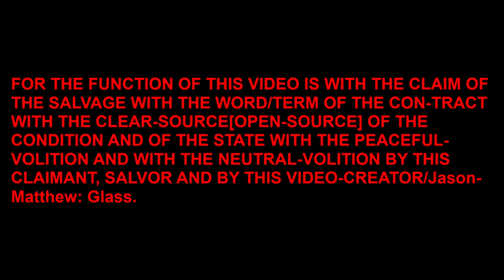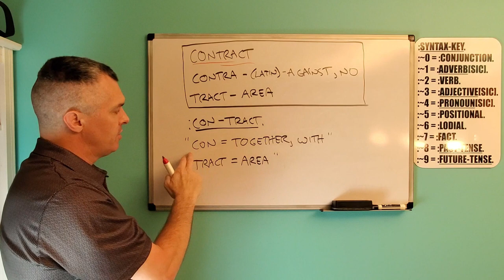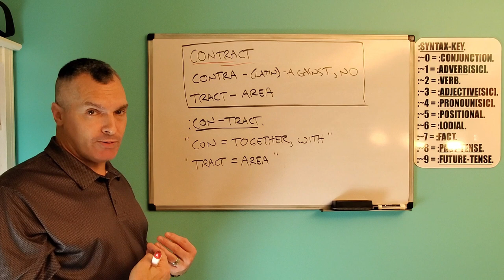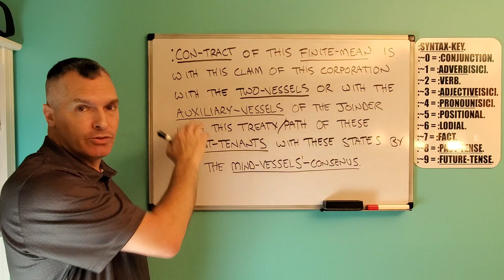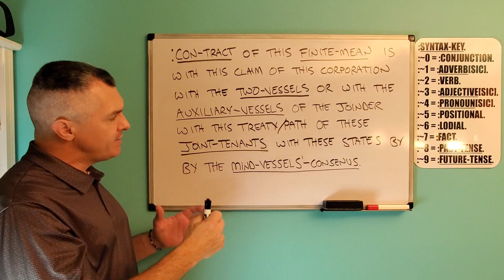:SALVAGE: CON-TRACT.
FOR THE SALVAGE OF THE CON-TRACT.

:~0- FOR THIS CLAIMANT'S-SENSATION OF THE COGNITION IS WITH THE CLAIM OF THE FACTS WITH THE CORRECT-SENTENCE-STRUCTURE-COMMUNICATION-PARSE-SYNTAX-GRAMMAR/QUANTUM-GRAMMAR-PERFORMANCE AND RULE-ŒN/1, RULE-ÆQUAL-VOLITION BY THIS CLAIMANT.
:~1a- FOR THIS CLAIMANT'S-KNOWLEDGE OF THE FACTS IS WITH THIS CLAIM OF THE SALVAGE WITH THE WORD/TERM: CON-TRACT WITH THIS PUBLIC-BROADCAST OF THIS VIDEO-CREATION WITH THIS PEACEFUL, NEUTRAL-POSITION AND RULE-ŒN/1, RULE-ÆQUAL-MAINTENANCE BY THIS CLAIMANT, SALVOR AND VIDEO-CREATOR.
:~1b- FOR ANY CLAIM OF THE SALVAGE-DAMAGES IS WITH THE CONTACT OF THE CLAIMANT WITH THE DROGUE OF THE ŒN/1-YEAR AND ŒN/1-DAY WITH BUOYS OF THE ~30-~JULY[SIC]-~2020 AND ~31-~JULY[SIC]-~2021 WITH THE VENUE OF THE ~ WITH THIS SALVAGE-LAW-KNOWLEDGE BY THIS CLAIMANT AND SALVOR.
:~1c- FOR THE CONVEYANCE-TERMS OF THE DAMAGE-CLAIM IS WITH THE CLAIM OF THE [AC]COMPANIMENT WITH THE C.-S.-S.-C.-P.-S.-G.-PERFORMANCE, DAMAGE-TESTIMONY AND SOLUTION-CLOSURE BY THE DAMAGE-CLAIMANT.
:~4- :COPY-RIGHT/COPY-CLAIM: VIDEO & THUMBNAIL IS: PERPETUITY :CLAIMANT & CREATOR/Jason-Matthew: Glass.